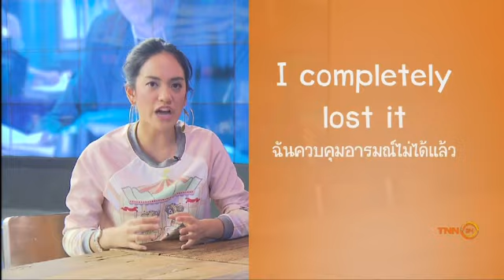หลงทาง ตามไม่ทัน ไปไม่ถูก ภาษาอังกฤษ // Daily English ใครๆก็พูดได้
Daily English ใครๆก็พูดได้ ep 349
ออกอากาศ 24 มี.ค. 2559

ติดตามช่วง "Daily English ใครๆก็พูดได้" ในรายการ ห้องข่าวเยาวชน
ทุกวันจันทร์-ศุกร์ 17:00 ทางสถานีข่าว TNN24